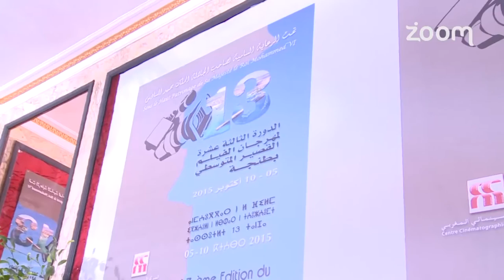مهرجان الفيلم القصير المتوسطي لقاء سينما الضفتين "الدورة 13"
مهرجان الفيلم القصير المتوسطي لقاء سينما الضفتين  "الدورة 13" | زووم7 تيفي